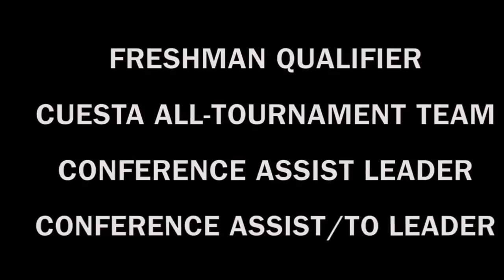Andre Miller: Freshman Season Highlights - Allan Hancock College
Highlights of Allan Hancock's Andre Miller (Freshman/San Mateo, CA) from his Freshman season. Andre was an All-Conference Honorable Mention selection. He lead the conference in assists per game and assist/TO ratio.